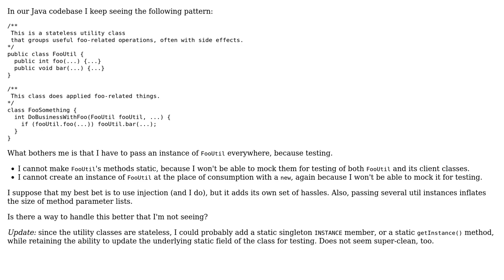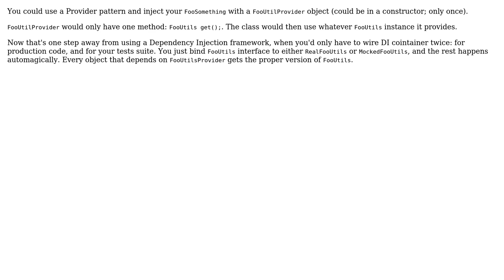Software Engineering: Taming the 'utility functions' classes (2 Solutions!!)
Software Engineering: Taming the 'utility functions' classes

With thanks & praise to God, and with thanks to the many people who have made this project possible! | Content (except music & images) licensed under CC BY-SA | Music | Images & others | With thanks to user Konrad Morawski user Bill K user 9000 and the Stack Exchange Network Trademarks are property of their respective owners. You are responsible for your own actions.